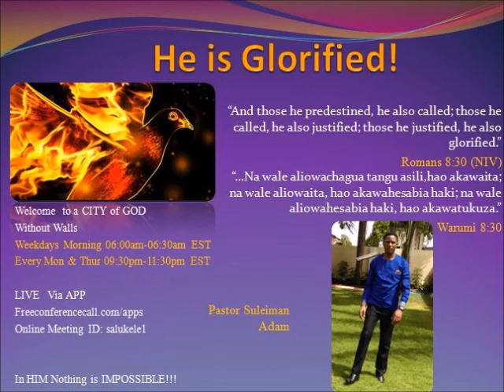NGUVU KATIKA NYAYO ZA MIGUU 07172017 PASTOR SULEIMAN ADAM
Duration: 30MIN
SOMO: NGUVU KATIKA NYAYO ZA MIGUU

PASTOR SULEIMAN ADAM

ENDLESS LOVE OF CHRIST LOVE WORD Ministries Prayerline.
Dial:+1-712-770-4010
Code: 378254#
Every Weekday 6am-6:30 am EST
Every Mon & Thur 9:30pm-11:30pm

We hope you will find new strength in the LORD everyday.
Be Blessed!